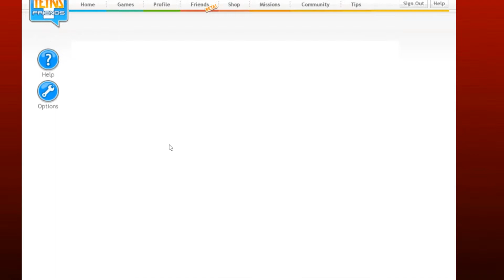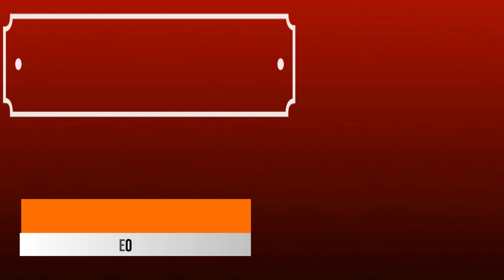TETRIS 1V1 - *DOMINATING* while Practicing Speed-Building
Try Tetris 1v1 here:
Comment which teris version to do next!

Fun Watch: "Iron Man Snap *MEMES*"